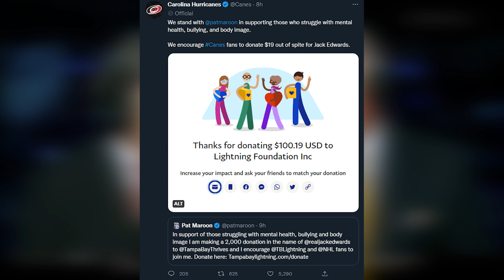I can't believe he said this ON AIR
Last night Jack Edwards said something... fairly surprising about the Big Rig Pat Maroon. We'll talk about all that, including the Tampa Bay Lightning and Boston Bruins game on today's NHL Hockey video!